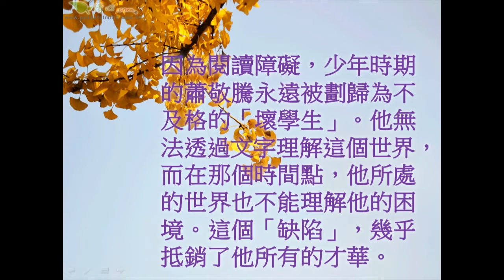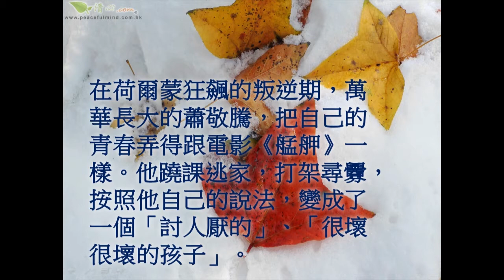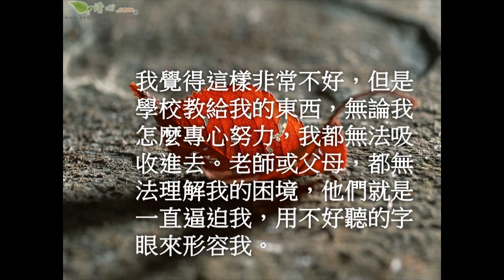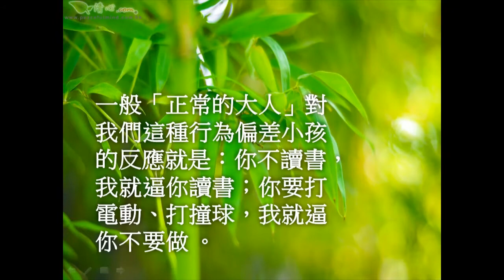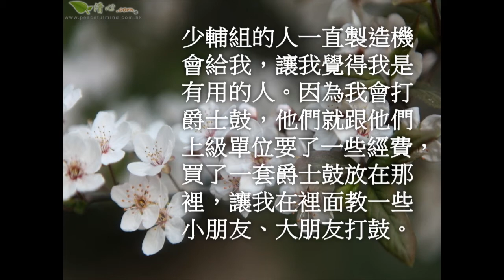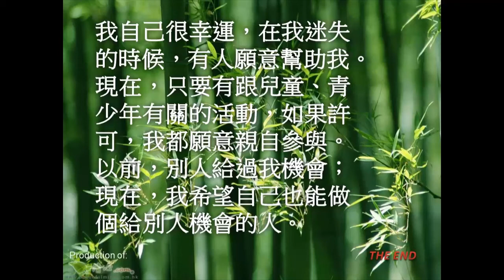蕭敬騰：那溫暖，讓我想變成一個更好的人